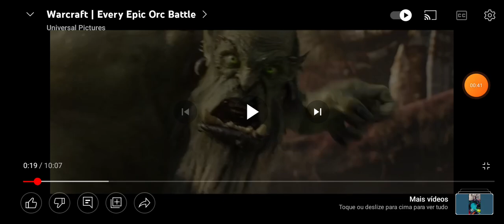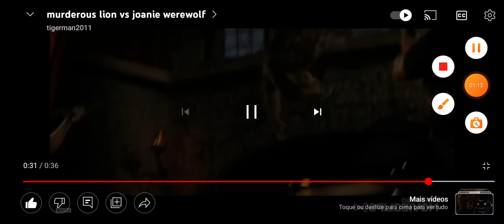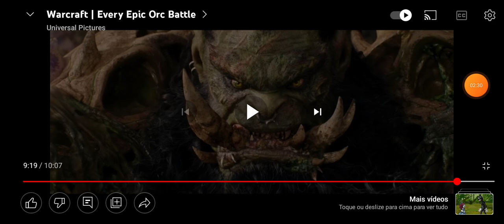MURDEROUS LION ORC (WARCRAFT) E PRESIDENT STONE VS INDORAPTOR DONKEY KONG E RUDY